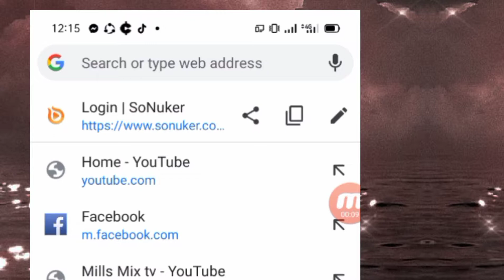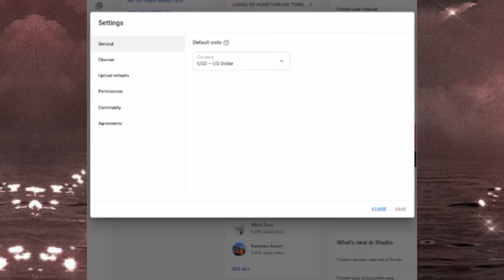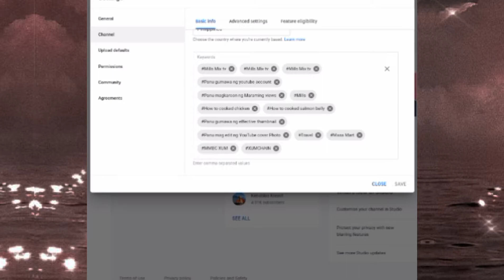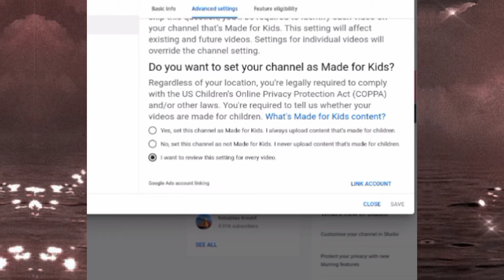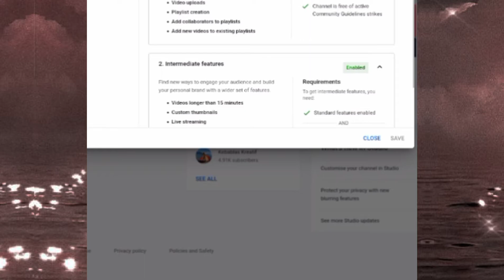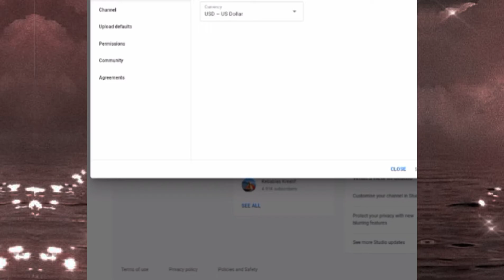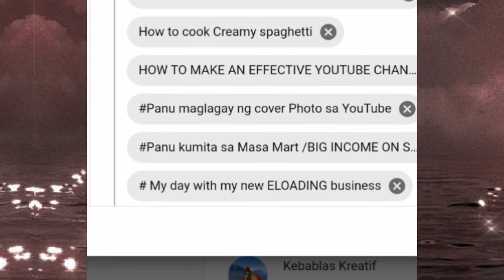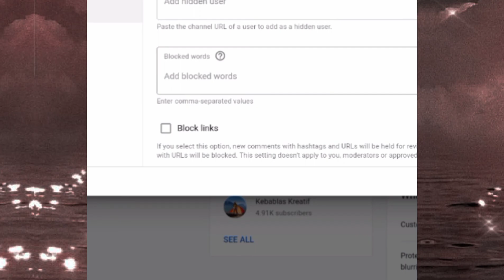PANU AYUSIN ANG YOUTUBE SETTINGS| Mills Mix tv|Mills official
PANU AYUSIN ANG YOUTUBE SETTINGS GAMIT ANG ANDROID PHONE

Hello mga ka la labz ang video na ito ay kaunting kaalam or tips para sa mga wala pa idea panu ayusin ang settings ng youtube channel Nila..

Panu ayusin ang YouTube settings